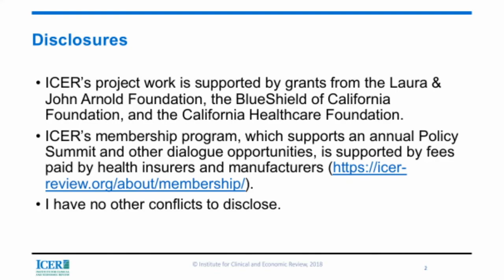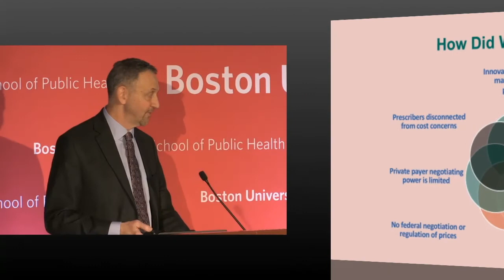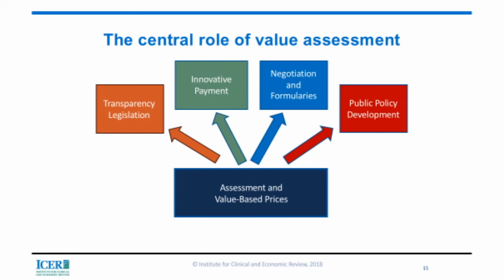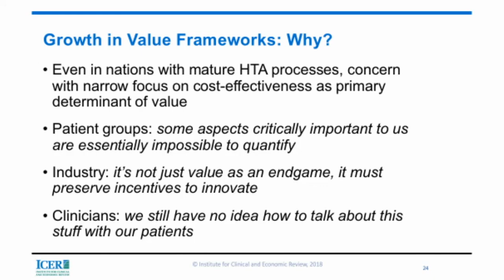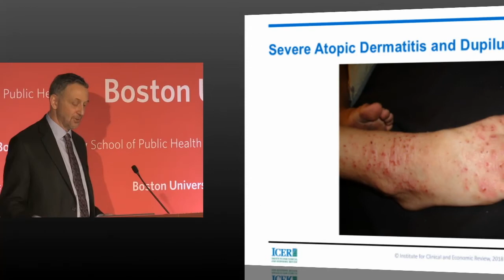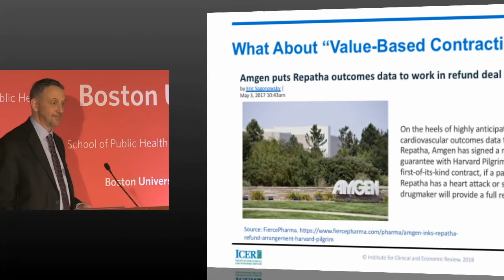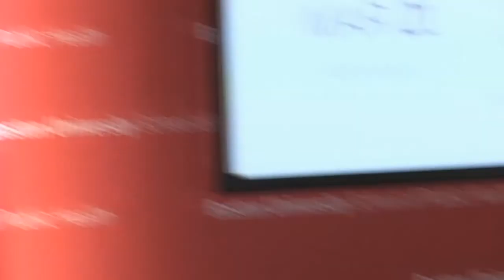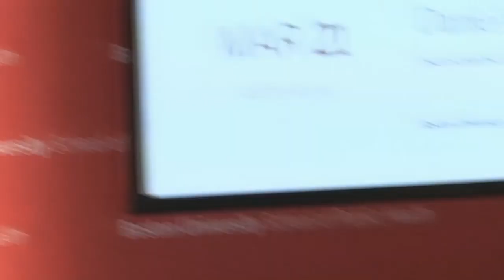Value-Based Pricing: Panacea, Building Block, or Pipe Dream?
This presentation will discuss value assessment—including the use of cost-effectiveness and budgetary impact analyses in decision-making—and will contrast approaches taken in other high-income countries with those in the United States. Daniel Ollendorf will touch on what is included in the umbrella term “value-based pricing,” and will discuss under what circumstances various approaches to negotiation, such as outcomes-based contracting, amortized payments, and negotiated discounts, may or may not be value based.